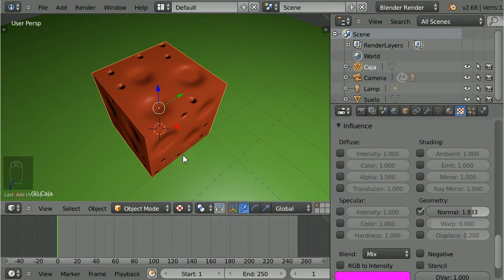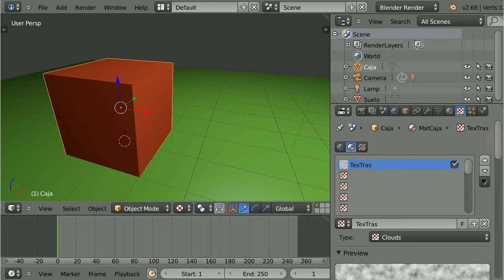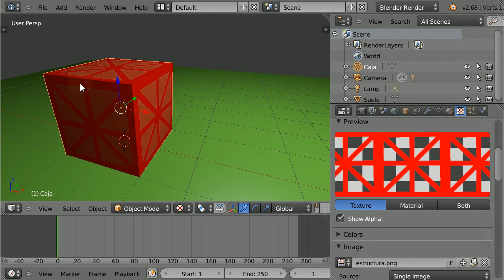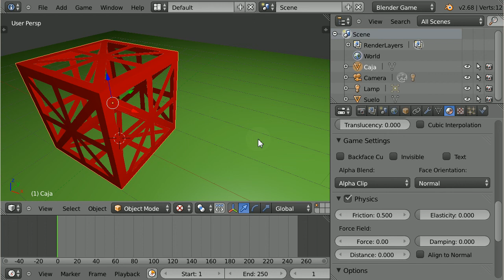33. Tipos de influencia de las texturas 2 de 2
Parte II
Lo más básico sobre influencia de una textura de imagen
sobre propiedades del material, 4 ejemplos:

Repetición de textura teselable
Modulación de color difuso con textura de grises

Bump Mapping
Textura con transparencia

Anotaciones y resumen por hacer (!!)